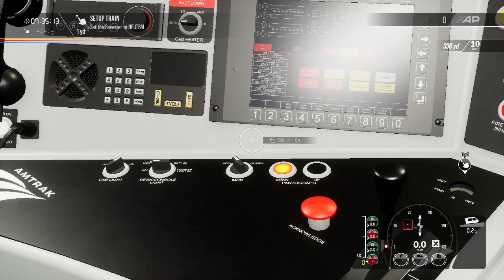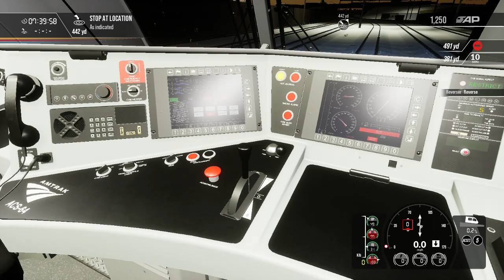Part: #1 || Marching In || Train Sim World 2 || No Commentary